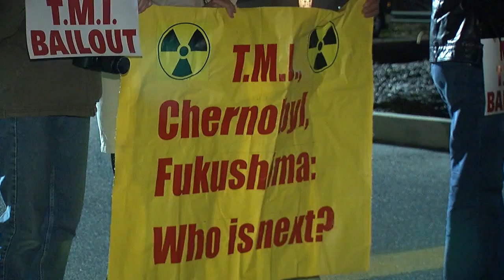'I did not give accurate information,' Three Mile Island nuclear expert said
On the 40th anniversary of the Three Mile Island disaster, a whistleblower speaks out.